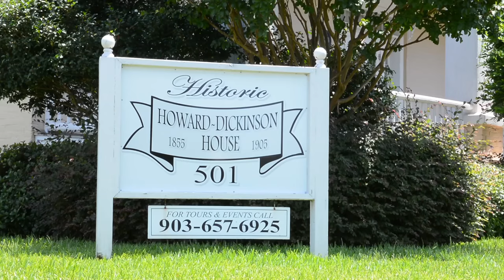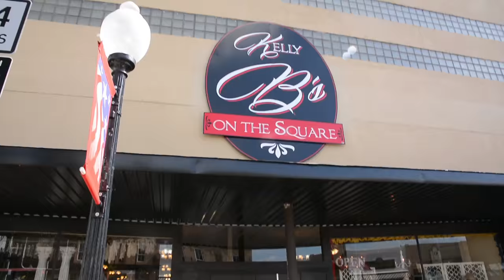City of Henderson, Texas Communities of Distinction